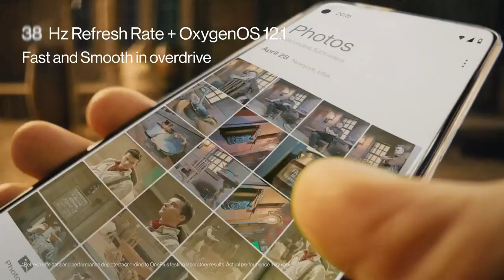one plus Nord CE 2 lite mobile, one plus Nord mobile, one plus mobile, gaming phone,